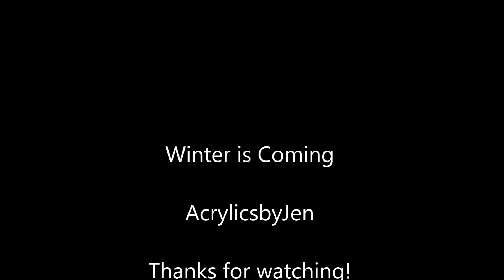Winter is Coming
I know there's mixed feelings about the series finale, but overall this is one of my favorite shows of all time. House Stark was dear to my heart, so here is a fun speed paint.